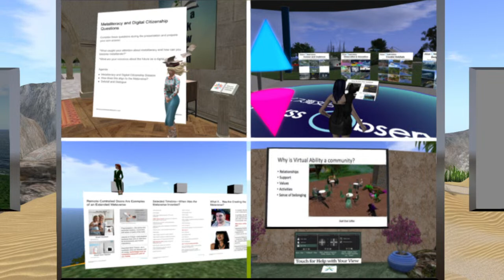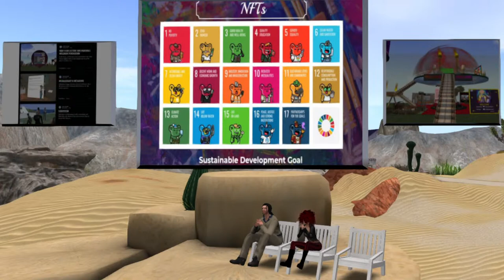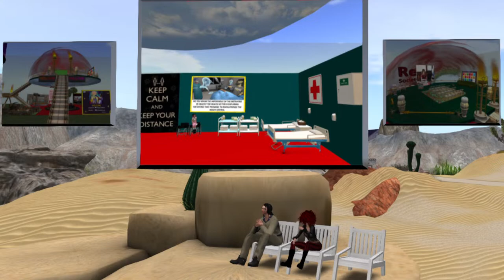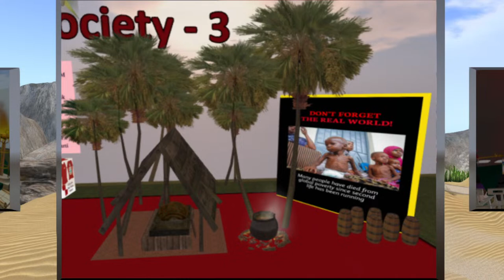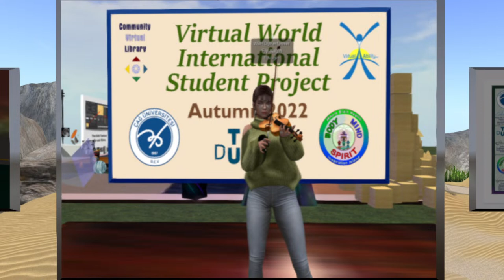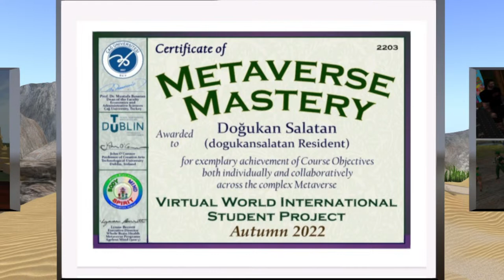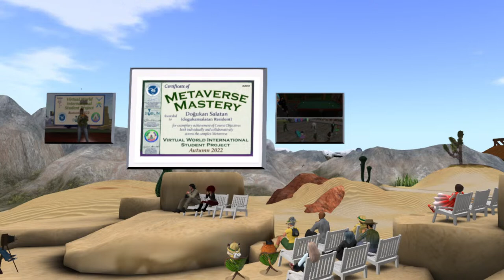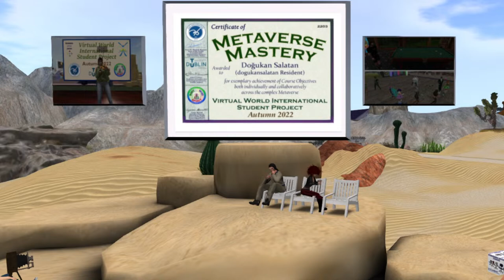VWBPE 2023 Cluster: International Student Project in the Metaverse: Student Perspectives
Presenters: Çağla SOLAK, Çağ University and dogukansalatan

Thanks to the Virtual Worlds course, students at Çağ University (Turkey) had the opportunity to get to know Metaverse technology and develop our skills. We had the chance to practice English while communicating with our Irish teammates from TUD. In addition, it helped us learn to overcome problems. This was different experience for teamwork. In short, this course increased our social skills and developed our vision.

Participants will be able to learn how the education delivered in the metaverse looks from the student's perspective